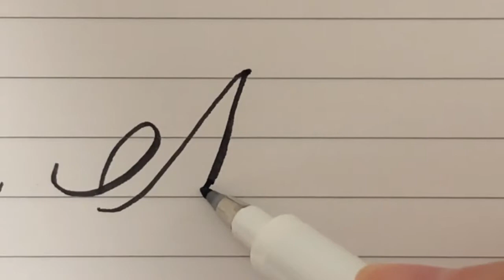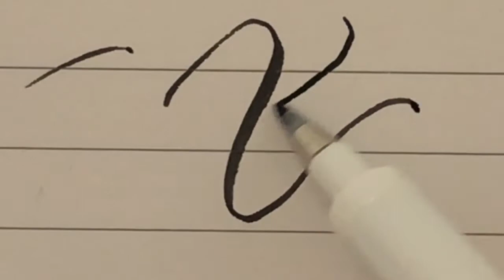【筆ペンで書いてみた】お洒落なアルファベット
見よう見まねで書いてみたのでかなり微妙なものもありますがご了承ください・・。
こんなペン先の筆ペンは太さを操りやすいので初めてでも書きやすかったです。

関連動画